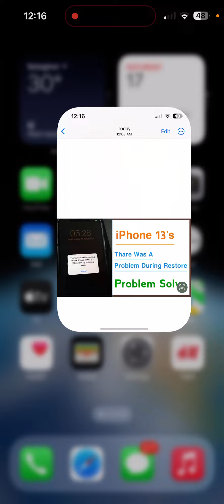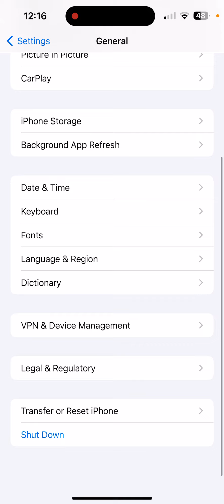How To Fix There Was A Problem During Restore in iPhone 13’s